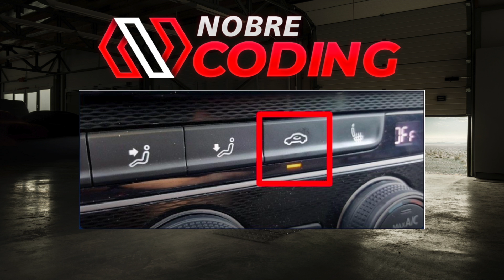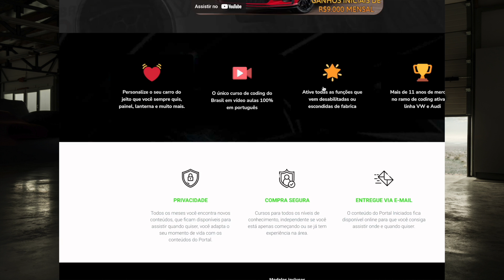CODING NA MEMÓRIA DA RECIRCULAÇÃO DO AR E EASY ENTRY / VCDS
↓↓↓↓↓↓↓↓↓↓↓↓↓↓↓↓↓↓↓↓ ATENÇÃO ↓↓↓↓↓↓↓↓↓↓↓↓↓↓↓↓↓↓↓↓↓↓↓
— ✅ QUERO ME TORNAR UM PROFISSIONAL DE CODING AGORA!

MEMORIA DE AR CONDICIONADO JETTA, PASSAT, TIGUAN, NIVUS, TAOS, T-CROSS, GOLF GTI, GOLF R, T-ROC
TODAS AS FUNÇÕES DE CODING VOCE SO ENCONTRO AQUI NO CANAL NOBRE MOTORSPORT
Coding brasil.